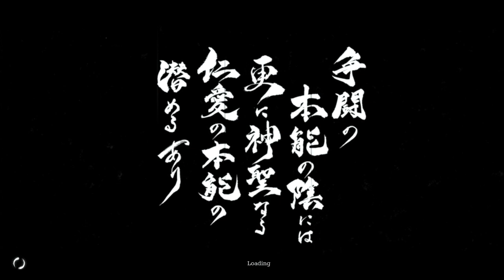Trek To Yomi Pc Gameplay Part 2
Trek to Yomi is a side-scrolling action game developed by Flying Wild Hog and published by Devolver Digital. The game was released for Windows, PlayStation 4, PlayStation 5, Xbox One and Xbox Series X and Series S in May 2022. Based in Japan and set in the Edo period, the game follows a young warrior named Hiroki who goes on a journey to confront the people responsible for the destruction of his village